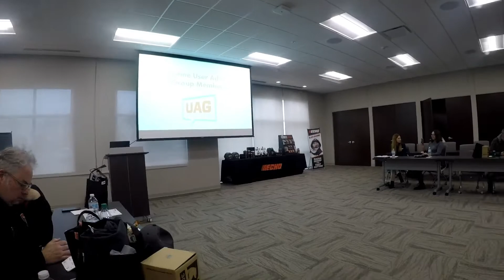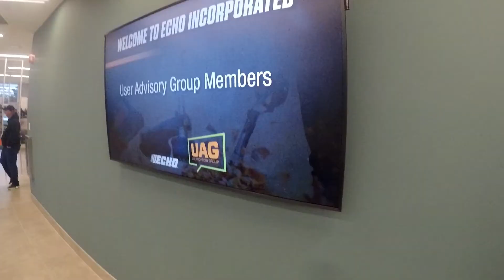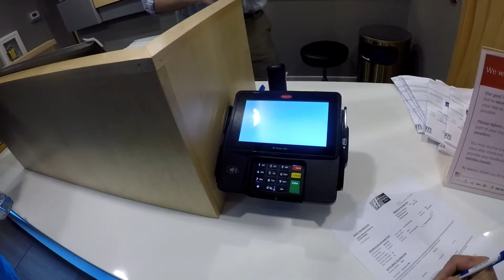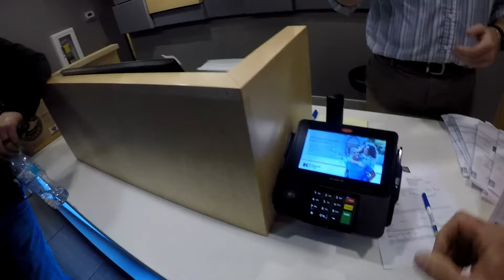ECHO UAG Launch Event (part 1 of 3)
ECHO UAG Launch Event
Short Video of our travels too and the first day of the launch of the 2nd group UAG members. We gained a ton of knowledge while we were in Lake Zurich.